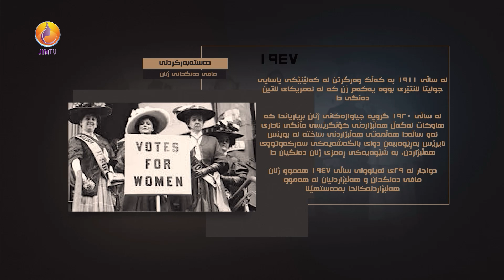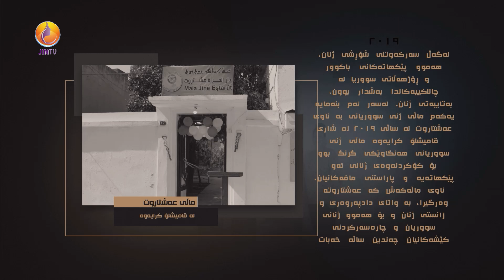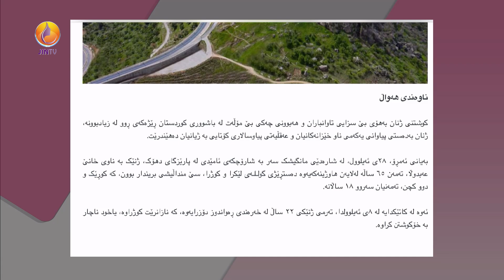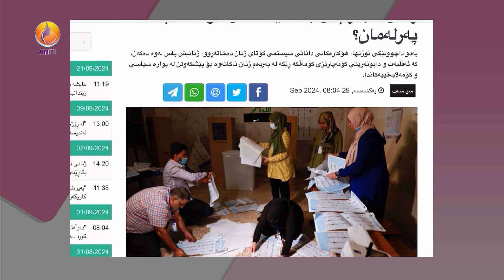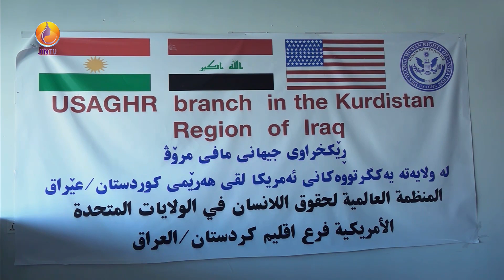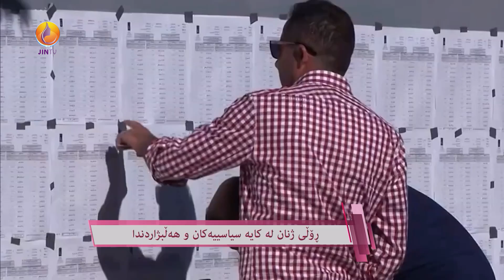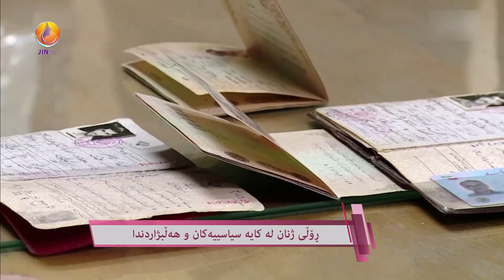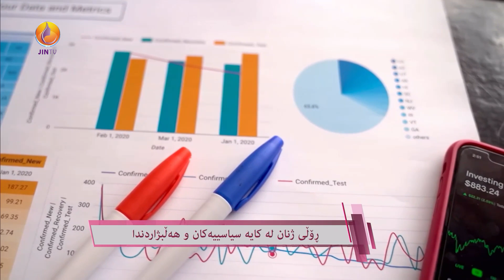بینەری بڕگە و بابەتەکانی بەشی یەکەمی ئەمڕۆی گزنگ بن